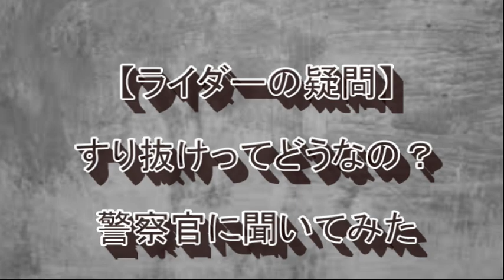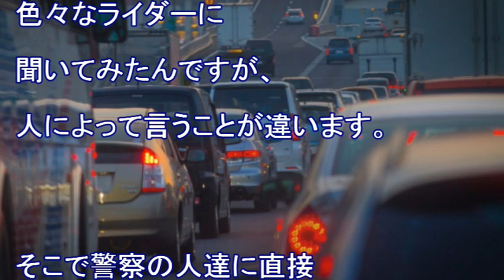【ライダーの疑問】 すり抜けってどうなの？ 警察官に聞いてみた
【ライダーの疑問】
すり抜けってどうなの？
警察官に聞いてみた

よくバイクに乗らない人から
「バイクは渋滞関係ないからいいよな〜」
なんて言われたりすることありますよね。

これって別な言い方をすると
「パイクはすり抜けできるからいいよな」
ってこと。

でもすり抜けは違法だっていうことも
聞きます。

都内のバスなんて
白バイのステッカー貼って
「No　すり抜け」なんて
やっているし。

バイクのすり抜けは
どこまでが合法でどこまでが
違法なんでしょう？

色々なライダーに
聞いてみたんですが、
人によって言うことが違います。

そこで警察の人達に直接
聞いてみることにしました。

★原則右側からしかダメ！

お話を聞いたのは某警察署にて
現場で取り締まりをしている方、
3人です。

最初に
「え」って思ったのは法規上
「すり抜け」という言葉は
存在しないこと。

一番近いのは
「追い越し」でした。

そして走っている車を
左側から追い抜くのは
それだけで違反となります。

走っている前の車を
追い抜くので
認められているのは
右側からの追い越し、
追い抜き
(車線を越えないで前に出る）
だけです。

これは
バイクでも車でも同じです。

★信号待ちの場合は？

よく前の車が信号で止まり、
横からすり抜けて
前に出ようとするパターンが
あると思います。

路側帯を踏んではいけません。

しかし一部の警察署では
止まってる車を左側から
抜いて前に出ても
路側帯を踏まなければ
取り締まることはあまり
ないという意見もありました。

★渋滞で
真ん中をすり抜ける場合は？

大きな幹線道路などで
渋滞にはまった時、
片側二車線の真ん中を
すり抜けるライダーが
いますよね？

あの場合は左車線を走って
車の右側を抜ければ大丈夫。

もし右側の車線に
車線変更しないと
抜けない場合は、
合図を出して抜いたら
また左車線に戻るなら
問題はないようです。

ただこれは抜く車が完全に
停止している場合。

少しでも動いているようなら
NGになってしまいます。

違反切符を切られてしまう
可能性があるということです。

★まとめ

聞いてみた結果、
すり抜けはどれも厳密に言えば
違反になってしまうことが
多いようです。

それに対して細かく
取り締まる警察官いますがは
取り締まらない警察官も
いるようです。

ちなみに今回、
お話を聞いた中の一人は
白バイ警官。

「オレはすり抜けしている
ライダー見ても
あんまり捕まえないかな」と
言ってました（パチパチ）

絶対に捕まりたくない！と
いう方は
すり抜けしないほうが無難です。

どうしてもすり抜ける場合は
取り締まられる可能性が
あるという事を
覚えておいてください。

※今回紹介したのは
原則ルールも入っていますが
あくまで警察署の一人の
交通課の方に聞いた意見です。